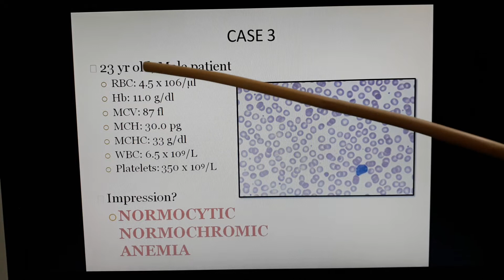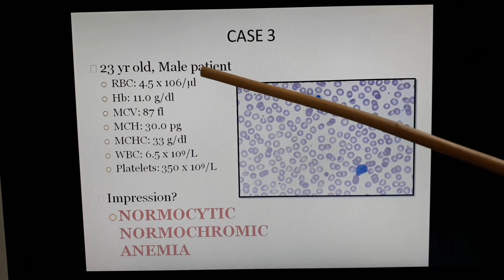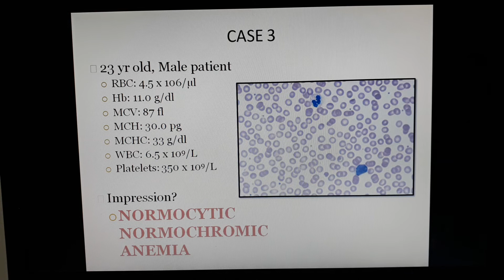CBC (Case - 3) | Blood Indices (Case - 3) | Complete Blood Count - Case-3 (HINDI) By DR. ROOPAM JAIN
Dr. Roopam Jain HEMATOLOGY Lecturers
CBC (Case - 3) |
Blood Indices (Case - 3) |
Complete Blood Count - Case-3

By : Dr. ROOPAM JAIN

By : डॉ. रूपम जैन

Category:  Education